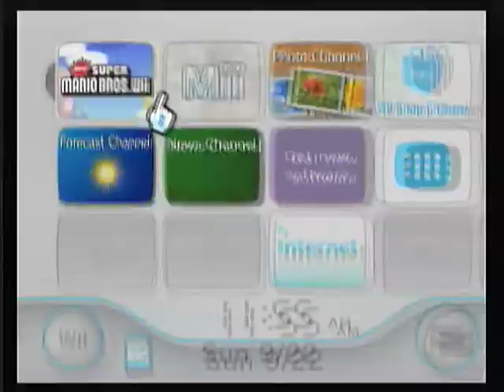New Super Mario Brothers Wii Walkthrough Nintendo Part 1/9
Part 1/9 of a complete walkthrough of New Super Mario Brothers for Nintendo Wii.